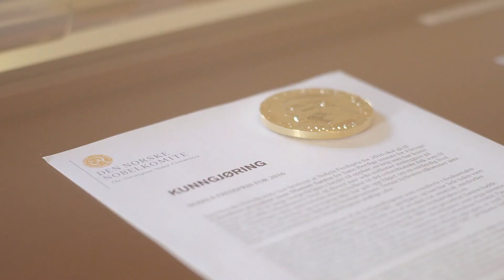Andrew Futter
Emerging Technologies and the Future of Global Nuclear Order